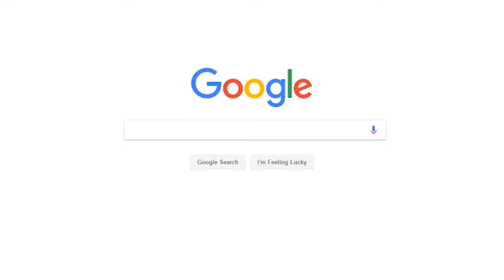Download and Play Cyber Hunter Lite on PC with MEmu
System Requirements:
1. x86/x86_64 CPU (Intel i5 or AMD Ryzen5 are recommended)
2. Minimum 4GB of RAM (8GB is recommended)
3. Windows 7/8/8.1/10
4. Graphics Driver with OpenGL 2.0 or above
5. Hardware Virtualization Technology (Intel VT-x/AMD-V) should be enabled in UEFI/BIOS